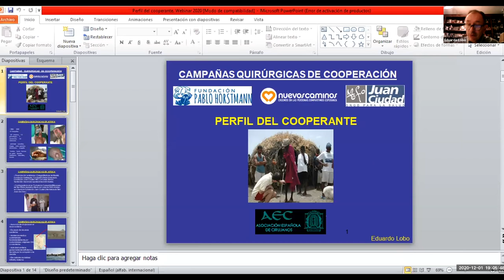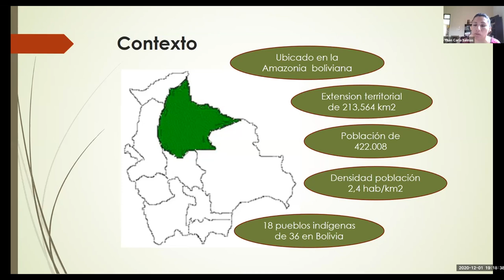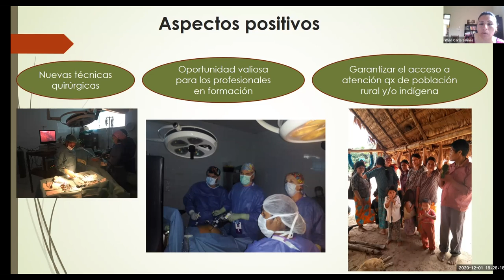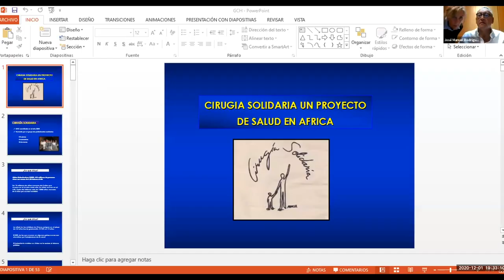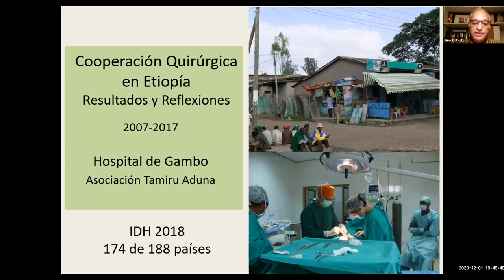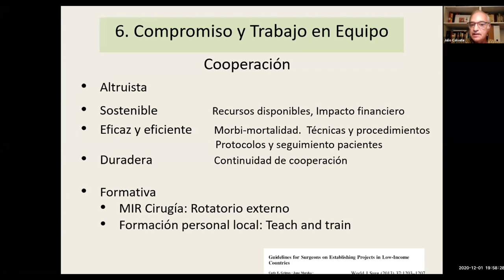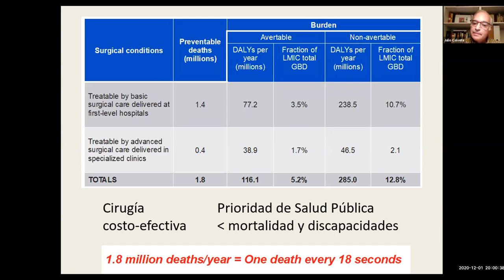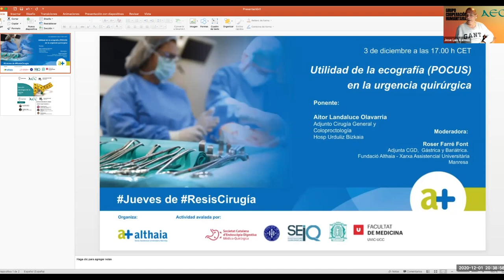Webinar del Grupo de colaboración Humanitaria: Experiencias y Perspectivas